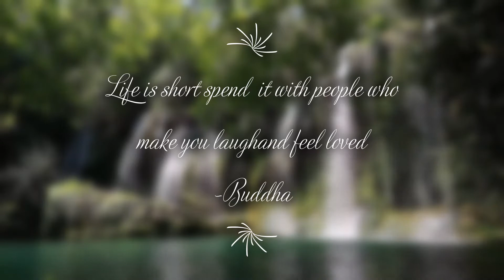Bliss today soft meditation music _ vol : 1